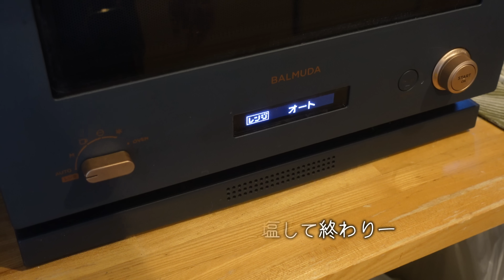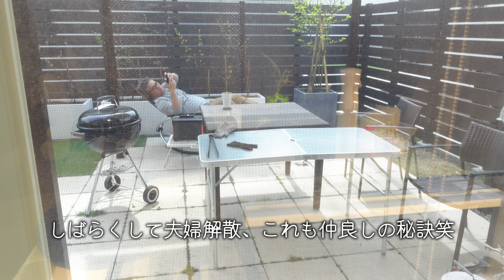【夫婦ふたりと５猫暮らし】内向的で1人でも豊かな日々║夫婦の時間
2024.5 簡単オーブン焼き夫婦だけでBBQ/主婦のひとり時間
楽天ROOM🔗
動画内に出てくる家具や雑貨などを知りたい方はこちら

stand.fm📻
不定期でラジオを配信中、レターお待ちしています💌

巣ごもり小屋【2nd.ちゃんねる】🎦
LIVE(毎週日曜朝8時すぎ～
ラジオ配信や過去動画の倉庫となってます

suzuya_sugomori

「小さな世界で穏やかに暮らしたい」40代子なし夫婦の北海道での日常生活。
社交的な人間目指して数十年頑張りましたが燃え尽き、今は外で働くのを辞めて
猫5匹とひきこもり中😻
基本ものぐさ時々丁寧な暮らし発動、自然に癒されるのでキャンプ動画もあげています。
内向型/HSP, 人の感情が気になり物事は計画立てたい　行動力はほぼゼロ👀